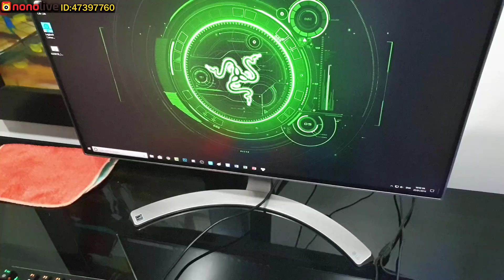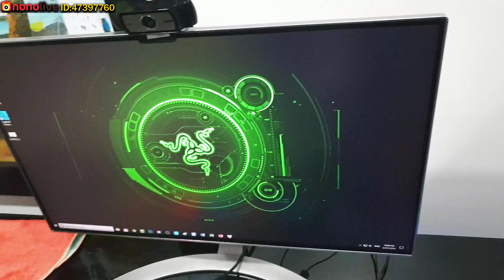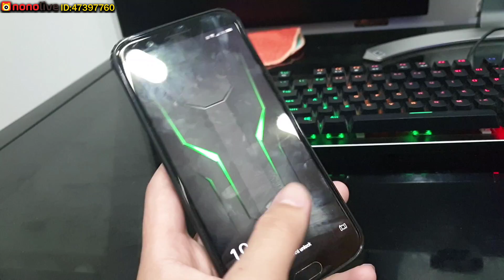[VLOG] SHOW Góc Làm Việc Mới | Sỹ Kẹo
👉Hiện tại mình đang live stream trên app Nonolive vào khung giờ từ 19h - 23h
ID của mình là 47397760 các bạn nhớ theo dõi nonolive để ủng hộ mình nha !!!